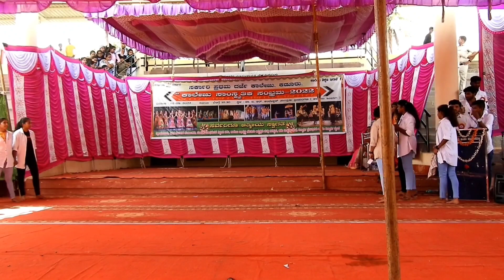SKIT ಕಾಲೇಜು ಸಾಂಸ್ಕೃತಿಕ ಸಂಭ್ರಮ 2022 ಕಡೂರು SKIT BCA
ಕಾಲೇಜು ಸಾಂಸ್ಕೃತಿಕ ಸಂಭ್ರಮ 2022 ಕಡೂರು  SKIT BCA

"@gs - gnana sangraha"